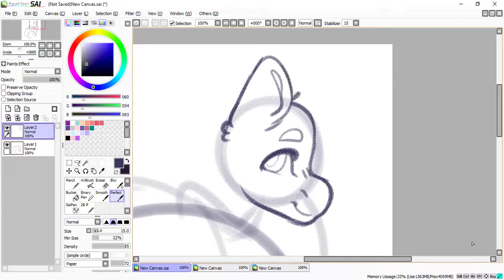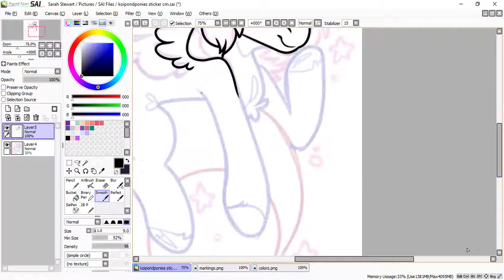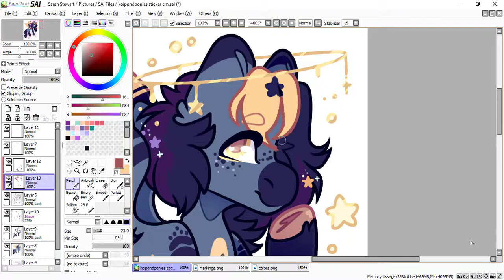MLP Speedpaint : In the Stars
Commission for koipondponies on IG _3!

Song: MydNyte - Noir Et Blanc Vle (from Youtube library